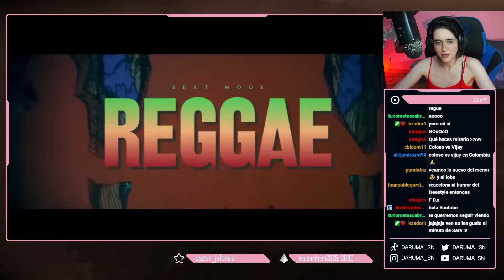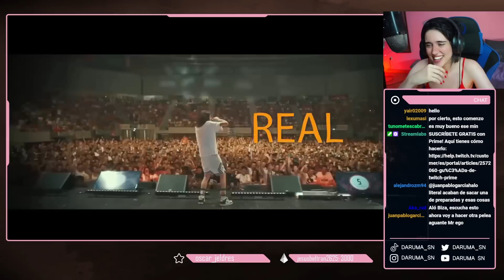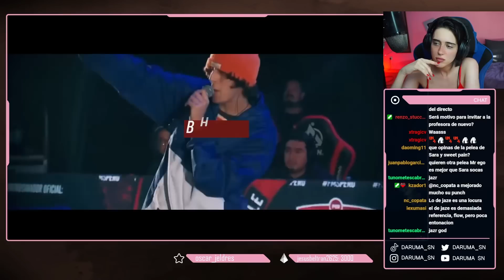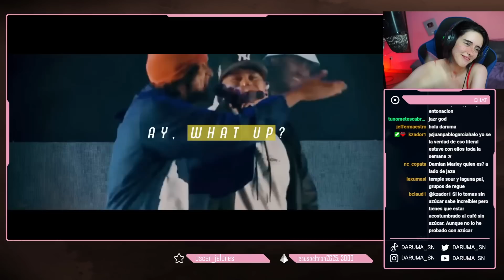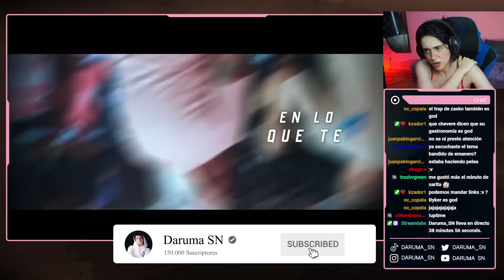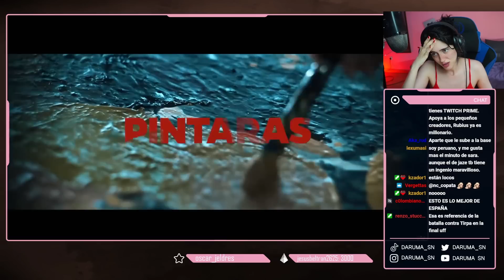JAZE Y SARA SOCAS en BEAT DE REGGAE, ETC🏆 MEJORES MINUTOS DEL FREESTYLE - RYKER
Otra recopilación de minutazos editados por Ryker de FMS: en este caso el minuto de Sara Socas de reggae vs MrEgo, el minuto de Jaze de reggae y el 4x4 brutal de Gazir vs Blon!